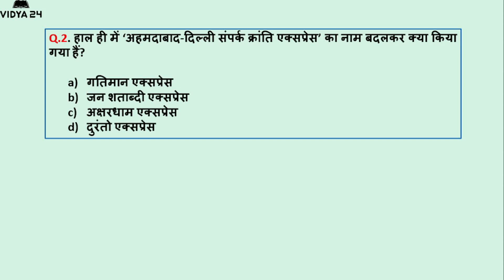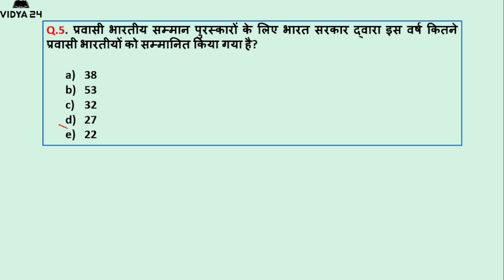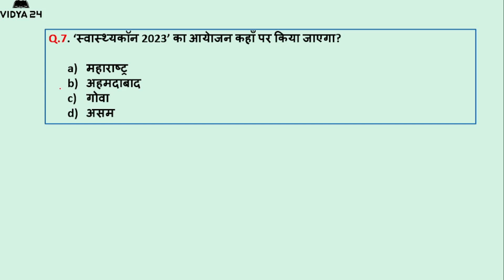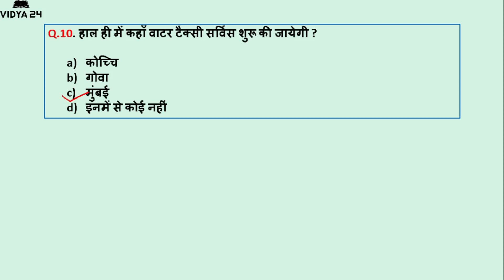Vidya24 | 7 January 2023 Current Affairs | Daily Current Affairs | Current Affairs In Hindi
Vidya24 | 7 January 2023 Current Affairs | Daily Current Affairs | Current Affairs In Hindi | Famous Person

नमस्कार दोस्तों, इस वीडियो में हम 7 जनवरी 2023 के महत्वपूर्ण Daily Current Affairs पर चर्चा करेंगे।

मुफ़्त PDF, लाइव क्लास, क्विज़, नोट्स के लिए हमारे टेलीग्राम चैनल से जुड़ें